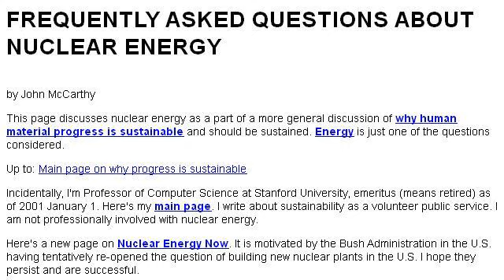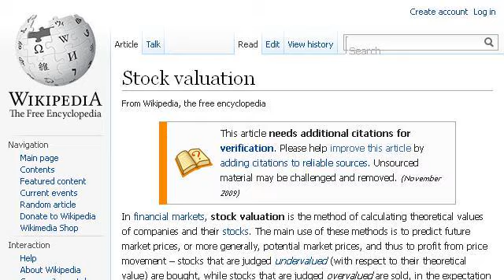What Is The Dow Futures?